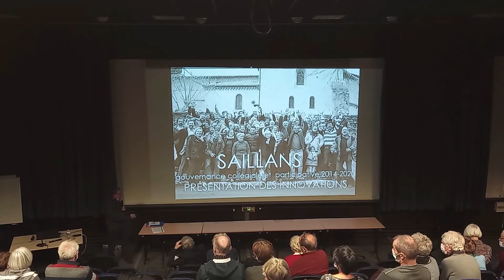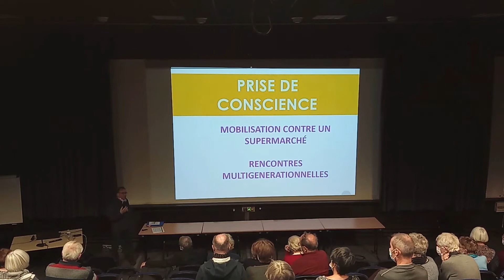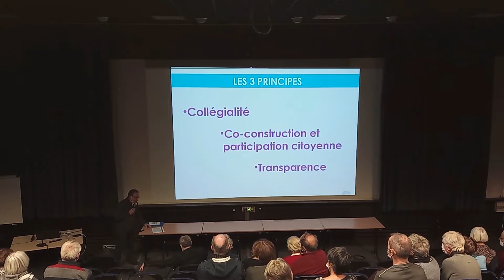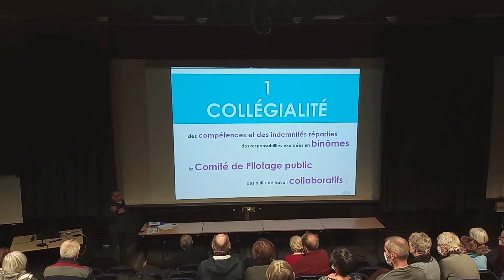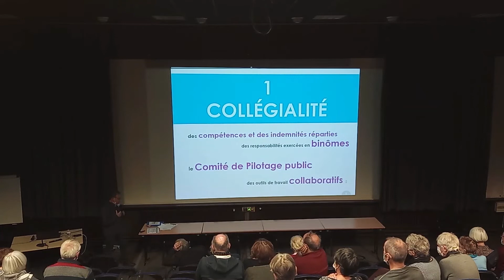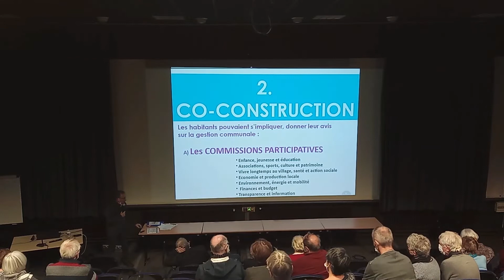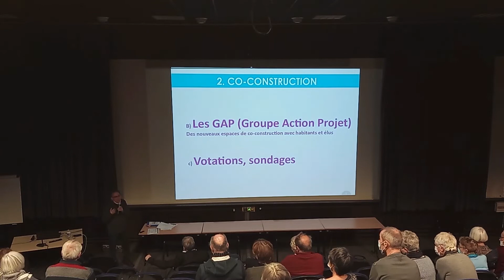Voter ? Et après ? - Fernand KARAGIANNI - jeudi 18 novembre 2021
Fernand KARAGIANNIS est venu témoigner sur la gouvernance collégiale et participative mise en place de 2014 à 2020 dans une commune de la Drôme.

Les dernières élections municipales démontrent l’accroissement de la méfiance évidente des habitant-e-s envers notre système uniquement basé sur la représentation du pouvoir par le vote.

À Saillans, c’est l’exercice d’une démocratie horizontale qui a fonctionné pendant 6 ans. Le rôle de l’élu ne s’est pas cantonné à valider des décisions.

Son objectif a été d’inciter les citoyens à reprendre leur pouvoir d’agir sur leur commune, de donner compétences et connaissances à toutes et tous sur les enjeux et les choix politiques dans une réelle co-construction

Animé par Fernand KARAGIANNIS, ancien élu référent à la transparence et à l’économie locale à Saillans.